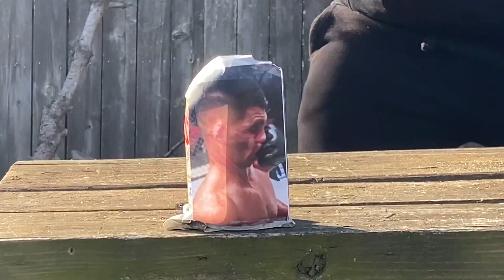EP #54 Movie Trailers, Sean O'Malley VS Raulian Paiva Breakdown/Prediction, Kyle Rittenhouse Trial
Holy Crap! Jobin's!
WE DID IT!
MOMMA LOOK WHAT WE'VE DONE!

WHAT AN HONOR
WHAT A DREAM COME TRUE

Huge Thanks To The Boys. They Continue to Inspire Us Every Single Day.
They Are True Legends. Their Entire Crew Are Just Outstanding Jobin's!
Not Only Are These Guys Hilarious and Extremely Insightful, But Also These Are Some Of the Most Caring and Honest Guys In the Game. Truly Some Of The Most Humble Guys. They Have Taught Us Jobin's So Much.  From Outlooks On Life, Healthier Life Choices, Balancing of Habits, To Making Sure To Enjoy Every Single Day No Matter The Good Or Bad.
THANK YOU JOBINS
CHEERS

Exclusive Content from TimboSugarShow!

Come Twitch with Tim & Sugar!